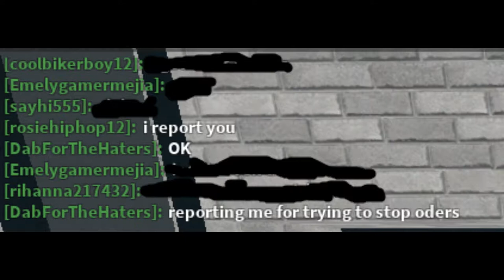The "I really don't know if this is ODing" Trolling Vid!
Hello, if you wanna report these people for ODing go ahead!